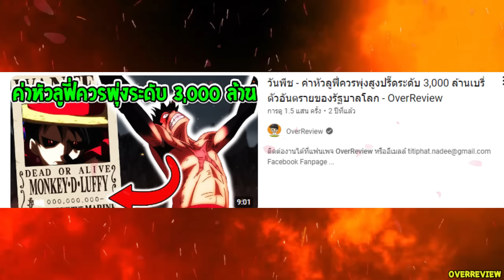วันพีช - ค่าหัวลูฟี่ควรพุ่งสูงปรี๊ดระดับ 5,000 ล้านเบรี่ หลังศึกเอ็กเฮดแล้วหรือยัง!? - OverReview